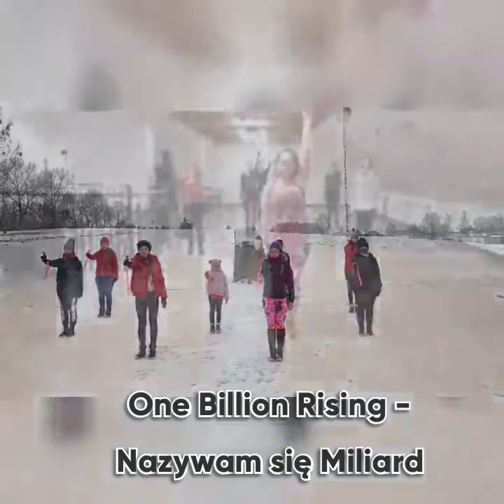Nazywam się Miliard - One Billion Rising 2021